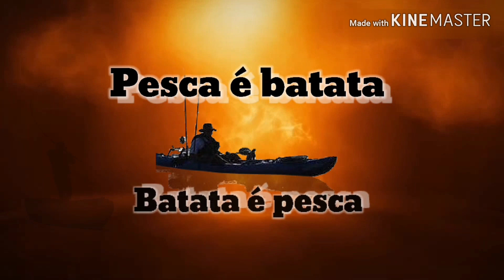Como regular, usar uma carretilha e equilibrar material de pesca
Como usar uma carretilha
Qual vara usar no caiaque
Qual linha usar na carretilha
Como arremessar uma carretilha